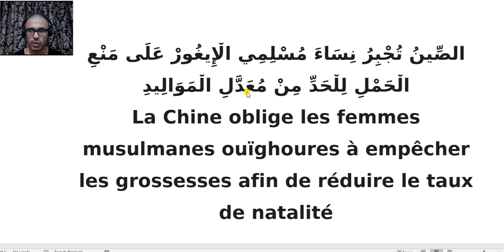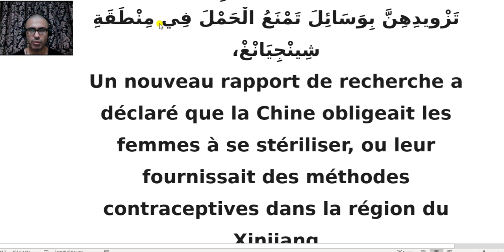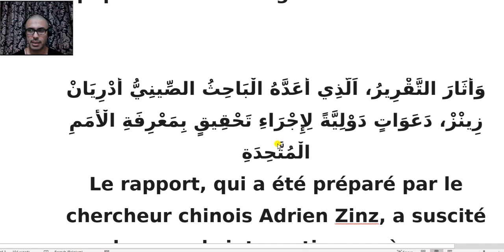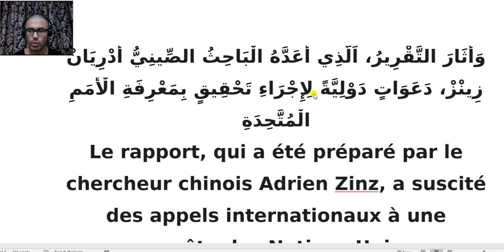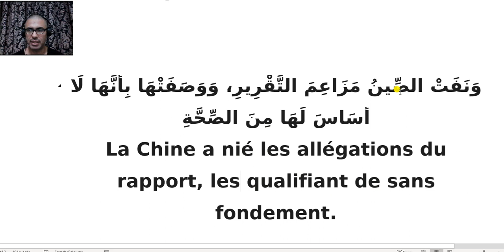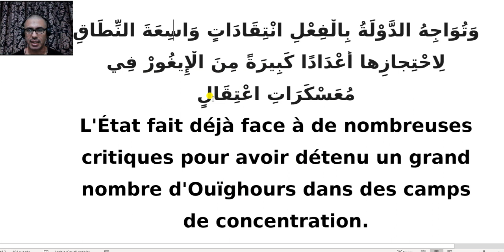L'ARABE PLV - FEMMES OUÏGHOURS - INTERDICTION D'ENFANTER !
الصِّينُ تُجْبِرُ نِسَاءَ مُسْلِمِي الْإِيغُورْ عَلَى مَنْعِ الْحَمْلِ لِلْحَدِّ مِنْ مُعَدَّلِ الْمَوَالِيدِ
La Chine oblige les femmes musulmanes ouïghoures à empêcher les grossesses afin de réduire le taux de natalité

أَفَادَ تَقْرِيرٌ بَحْثِيٌّ جَدِيدٌ أَنَّ الصِّينَ تُجْبِرُ النِّسَاءَ عَلَى إِجْرَاءِ عَمَلِيَّاتِ تَعْقِيمٍ لِأَنْفُسِهِنَّ أَوْ تَزْويدِهِنَّ بِوَسَائِلَ تَمْنَعُ الْحَمْلَ فِي مِنْطَقَةِ شِينْجِيَانْغْ،
Un nouveau rapport de recherche a déclaré que la Chine obligeait les femmes à se stériliser, ou leur fournissait des méthodes contraceptives dans la région du Xinjiang

 فِي مَسْعًى وَاضِحٍ لِلْحَدِّ مِنْ تَعْدَادِ سُكَّانِ الْإِيغُورْ الْمُسْلِمِينَ
dans un effort clair pour limiter la population des Ouïghours musulmans

وَأَثَارَ التَّقْرِيرُ، اَلَّذِي أَعَدَّهُ الْبَاحِثُ الصِّينِيُّ أَدْرِيَانْ زِينْزْ، دَعَوَاتٍ دَوْلِيَّةً لِإِجْرَاءِ تَحْقِيقٍ بِمَعْرِفَةِ الْأُمَمِ الْمُتَّحِدَةِ
Le rapport, qui a été préparé par le chercheur chinois Adrien Zinz, a suscité des appels internationaux à une enquête des Nations Unies.

وَنَفَتْ الصِّينُ مَزَاعِمَ التَّقْرِيرِ، وَوَصَفَتْهَا بِأَنَّهَا لَا أَسَاسَ لَهَا مِنَ الصِّحَّةِ
La Chine a nié les allégations du rapport, les qualifiant de sans fondement.

وَتُوَاجِهُ الدَّوْلَةُ بِالْفِعْلِ انْتِقَادَاتٍ وَاسِعَةَ النِّطَاقِ لِاحْتِجازِها أَعْدَادًا كَبِيرَةً مِنَ الْإِيغُورْ فِي مُعَسْكَرَاتِ اعْتِقَالٍ
L'État fait déjà face à de nombreuses critiques pour avoir détenu un grand nombre d'Ouïghours dans des camps de concentration.